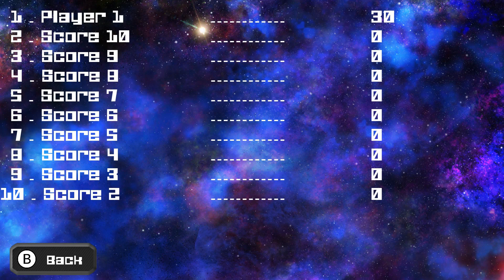Y.A.S.G Single Player Wii U Gameplay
Hey Gamers! Check out some single player gameplay of Y.A.S.G for the Wii U from LSA Games. Like what you see? Make sure to check it out on the Wii U eShop :D